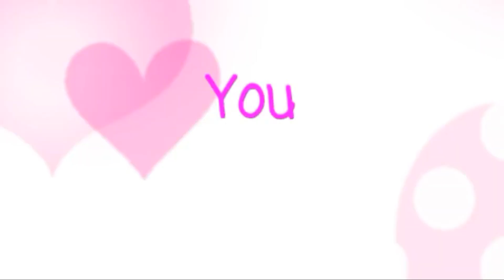Anybody Else meme {Gacha life} [Song By: Chiyol] •~Foex Cat~•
Views have 100k pliss Watching Oke~ •Foex Salsa•